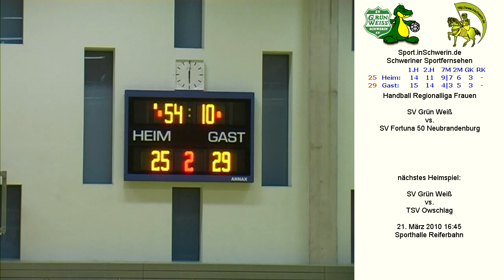Handball Regionalliga Frauen SV Grün Weiß Schwerin vs. SV Fortuna 50 Neubrandenburg